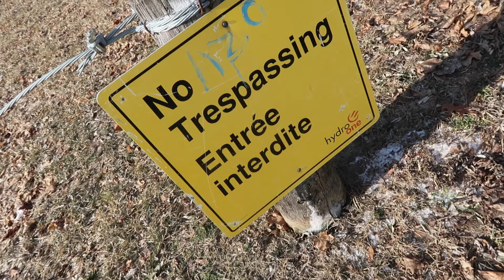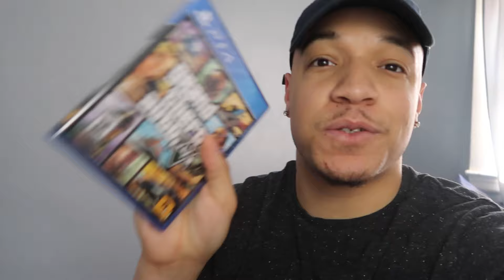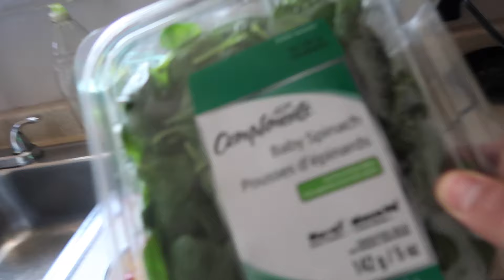THE HARDEST YOUTUBE CHALLENGE (IMPOSSIBLE)